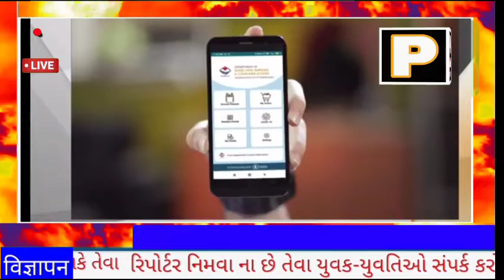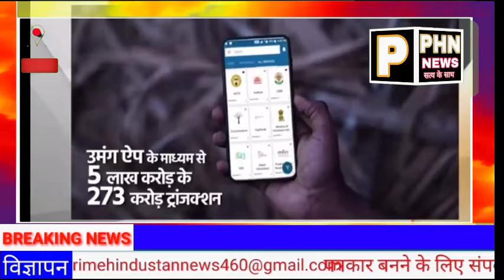Prime hindustan news#PM Narendra Modi interacts with beneficiaries of